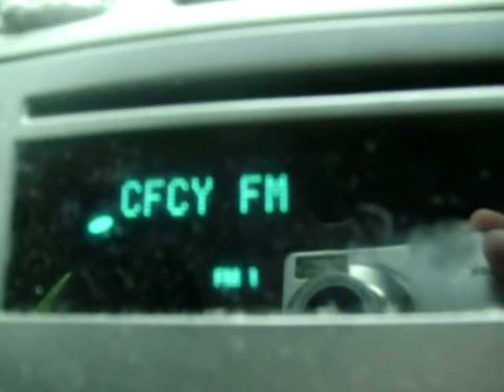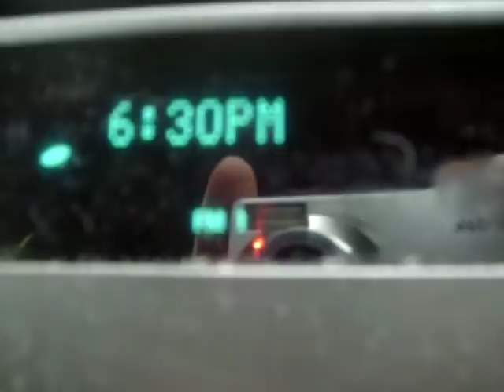95.1 CFCY DX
95.1 CFCY Prince Edward Island, Canada Received In Tilton, NH During Eskip On June 26th 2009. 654+ Miles